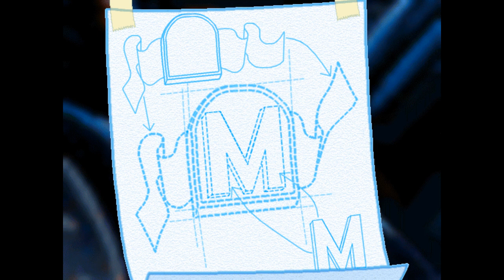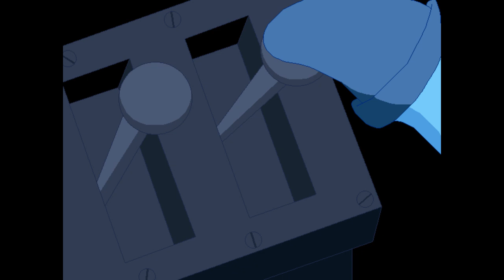Freddi Fish 4: De Kidnapping in de Zilte Zee (Humongous Entertainment) (1999) [HD] - (Dutch Audio)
Freddi en Loebas zoeken nicht Karin Katvis op in het Wilde Westen. Als ze aankomen, blijkt dat haar complete kudde zwijnvissen gestolen is. Freddi en Loebas besluiten op jacht te gaan naar de dieven en krijgen daarbij 'hulp' van onder andere Sheriff Gerrit Garnaal, tenminste, nadat hij zelf geholpen is.